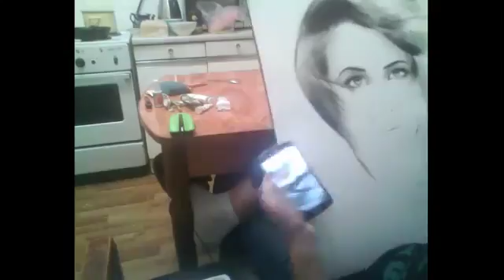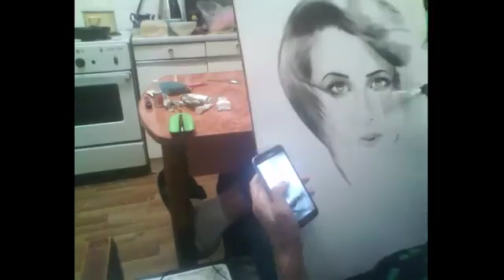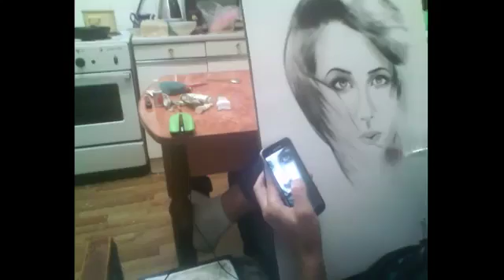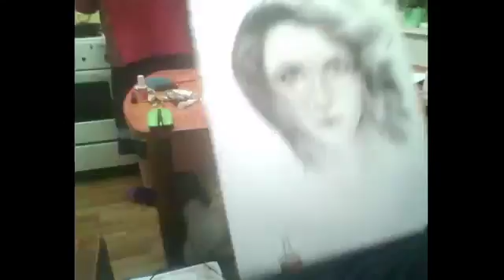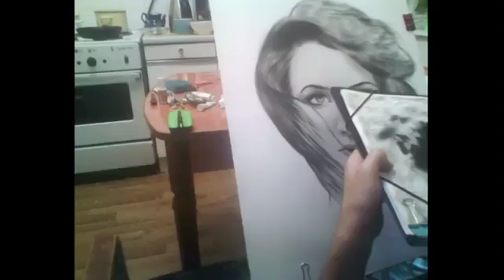Портрет девушки за 15 минут